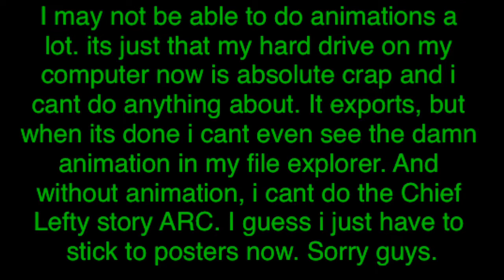Announcement about animations.............